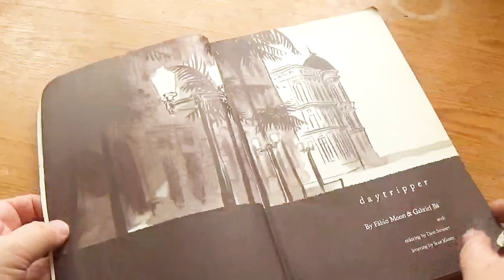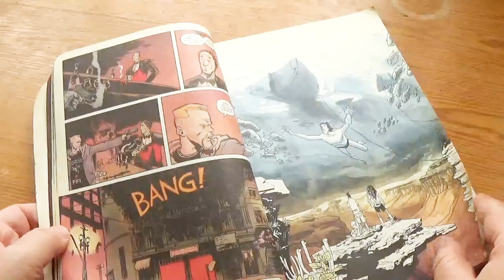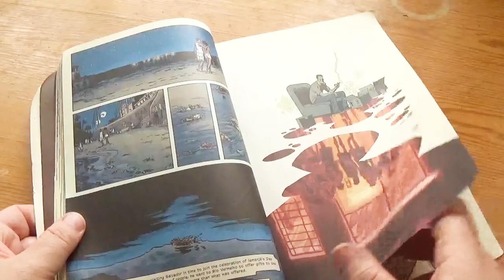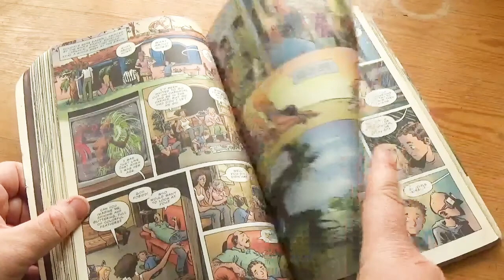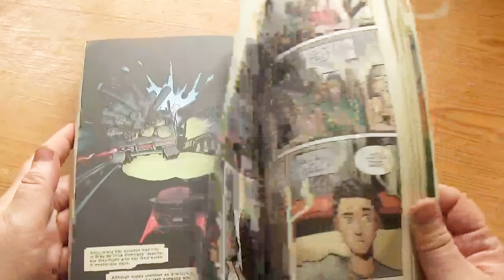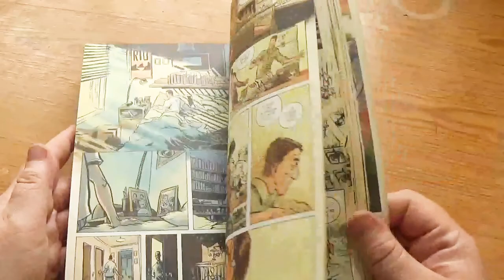Daytripper by Fábio Moon, Gabriel Bá, Dave Stewart and Sean Konot [cc]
"What are the most important days of your life?

Meet Brás de Oliva Domingos. The miracle child of a world-famous Brazilian writer, Brás spends his days penning other people's obituaries and his nights dreaming of becoming a successful author himself—writing the end of other people's stories, while his own has barely begun.

But on the day that life begins, would he even notice? Does it start at 21 when he meets the girl of his dreams? Or at 11, when he has his first kiss? Is it later in his life when his first son is born? Or earlier when he might have found his voice as a writer?

Each day in Brás's life is like a page from a book. Each one reveals the people and things who have made him who he is: his mother and father, his child and his best friend, his first love and the love of his life. And like all great stories, each day has a twist he'll never see coming...

In Daytripper, the Eisner Award-winning twin brothers Fábio Moon and Gabriel Bá tell a magical, mysterious and moving story about life itself—a hauntingly lyrical journey that uses the quiet moments to ask the big questions."